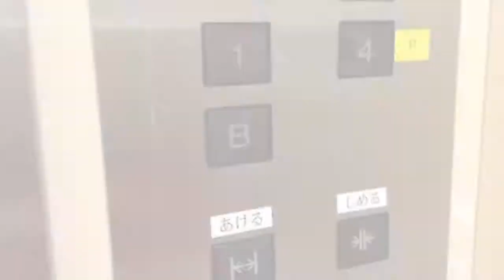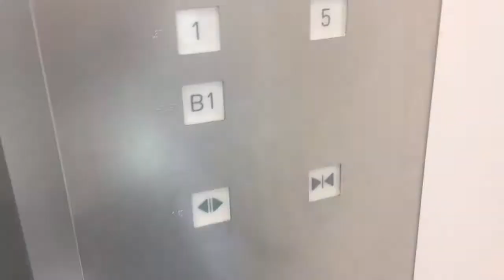《ネタ動画》ダブルダブルクリック(2個同時消し)を検証してみたvol.2、少し大阪も入ってるよ〜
今回も短いですが、一応作りました。
試してほしいものがある時はいつでもコメントしてください。